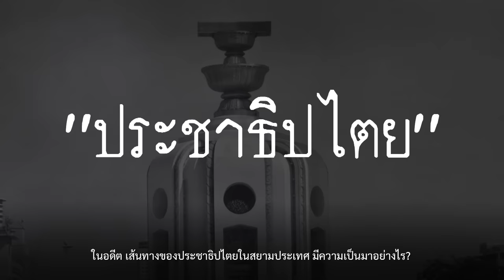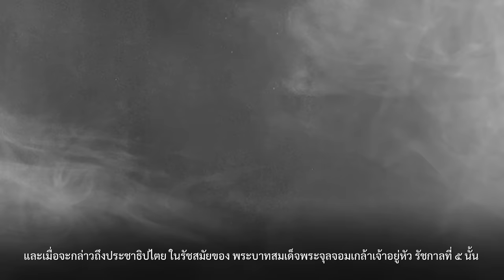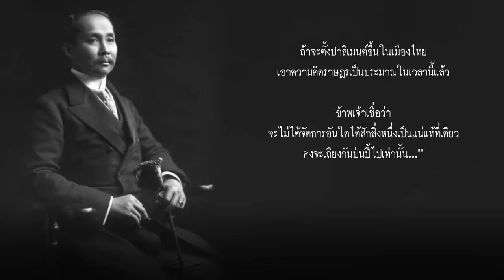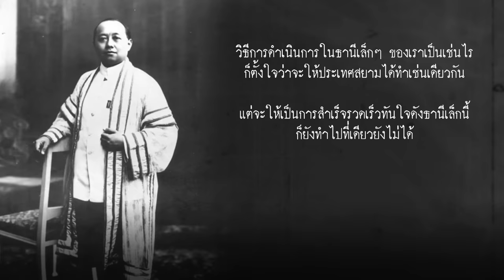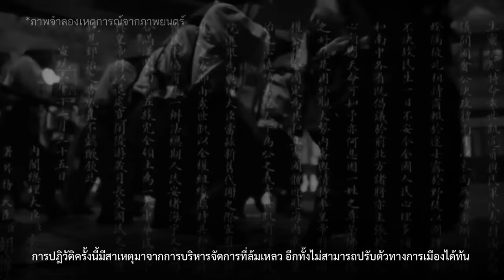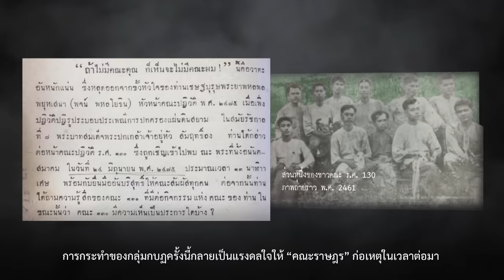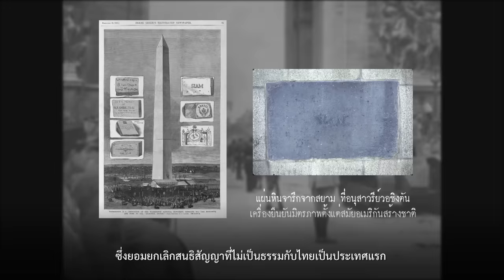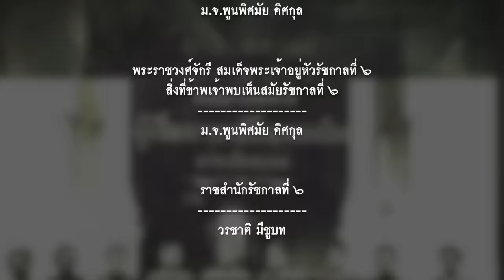2475 Untold History : ประวัติศาสตร์ที่ไม่ได้เล่า EP.1 เบื้องแรกประชาธิปไตย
2475 Untold History : ประวัติศาสตร์ที่ไม่ได้เล่า
EP.1 เบื้องแรกประชาธิปไตย
หากพูดถึง “การปกครองระบอบประชาธิปไตยของประเทศไทย” เกือบทุกคนอาจนึกถึงปี พ.ศ. 2475 ที่มีการเปลี่ยนแปลงการปกครองโดยคณะราษฎร
แต่แท้จริงแล้ว การวางรากฐานเพื่อเปลี่ยนแปลง ไปสู่การปกครองระบอบประชาธิปไตยของไทย กลับมาจากผู้ที่มีอำนาจสูงสุดในระบอบสมบูรณาญาสิทธิราชย์ หรือพระมหากษัตริย์นั่นเอง โดยการวางรากฐาน ในการเสริมความรู้เกี่ยวกับประชาธิปไตยแก่ประชาชน ก่อนปีแห่งการเปลี่ยนแปลง 2475 อยู่เกือบครึ่งศตวรรษ

แหล่งข้อมูล
หนังสือ ก่อนประชาธิปไตยจะมาถึง ประวัติศาสตร์และการเมืองสมัยรัชกาลที่ ๔- ๗ ที่มาที่ไปของประชาธิปไตยก่อนปิดฉากสมบูรณาญาสิทธิราชย์
โดย ชาดา นันทวัฒน์
หนังสือ ถอดรหัส ภาพผนัง พระจอมเกล้า-ขรัวอินโข่ง งานสร้างสรรค์ศิลปกรรมชิ้นสำคัญแห่งกรุงรัตนโกสินทร์
โดย วิไลรัตน์ ยังรอต และธวัชชัย องค์วุฒิเวทย์
หนังสือ สิ่งที่ข้าพเจ้าพบเห็น ประวัติศาสตร์เปลี่ยนแปลงปกครอง ๒๔๗๕
หนังสือ พระราชวงศ์จักรี สมเด็จพระเจ้าอยู่หัวรัชกาลที่ ๖
สิ่งที่ข้าพเจ้าพบเห็นสมัยรัชกาลที่ ๖
หนังสือ ราชสำนักรัชกาลที่ ๖
โดย วรชาติ มีชูบท
รายการเพลินภาษา ๕ นาที
ออกอากาศวันศุกร์ที่ ๒ พฤศจิกายน พุทธศักราช ๒๕๖๑
สถานีวิทยุกระจายเสียงแห่งประเทศไทย ตอน สมาคมครึ
หนังสือ ริ้วรอย...กบฏ แห่งสยามประเทศ
โดย ประเทือง โพธิ์ชะออน
หนังสือ กบฏ ร.ศ. ๑๓๐
โดย เพลิง ภูผา
หนังสือ สยามกับมหาสงครามโลกครั้งที่ 1 ประวัติศาสตร์สากล
โดย สเตฟาน เฮลล์
หนังสือ ประวัติและผลงานของชาวต่างชาติในประเทศไทย เล่ม ๓
โดย กรมศิลปากร พิมพ์เผยแพร่ พุทธศักราช ๒๕๕๘